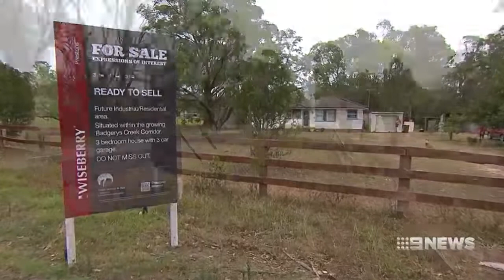CAMDEN NSW Sydney’s most in demand suburb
CAMDEN NSW Sydney’s most in demand suburb, Lucly I moved out around year 2000, too busy for me now, not like it use to be a peacfull easy town, its now a city.